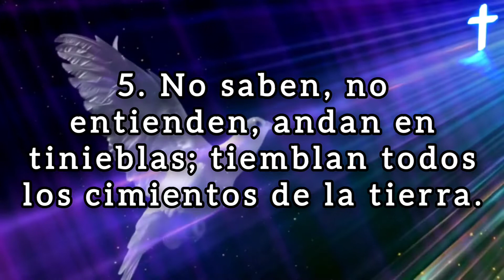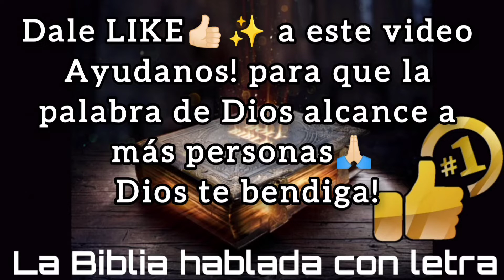🔴 SALMO 82 hablado con letra ( Amonestación contra los juicios injustos ) LA BIBLIA HABLADA📥Audio👇🏻🎵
(Hebreos 6:10)
(Proverbios 11:25)
7. "Cada uno dé como propuso en su corazón: no con tristeza, ni por necesidad, porque Dios ama al dador alegre".
(Malaquías 3:10)

💎❤️BINANCE👇🏻

🪙Dirección de la billetera Red BINANCE Chain (BEP2):
bnb136ns6lfw4zs5hg4n85vdthaad7hq5m4gtkgf23
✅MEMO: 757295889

🪙Dirección de la billetera Red ETHEREUM (ERC20):
0xbc4e7f5f95fa574ef9b5dadaa33c872f838f912c

🪙Dirección de la billetera Red Arbitrum One:
0xbc4e7f5f95fa574ef9b5dadaa33c872f838f912c

🪙Dirección de la billetera Red Tron (TRC20):
TAVZV5tHfKmwZXHoBtLh1vYrRcz4ktncJJ

🪙Dirección de la billetera Red Solana:
2PFDABLB4fkK8FtJe6WkBVcsdKXcwuYYNHBgzKZp2DQZ

Amonestación contra los juicios injustos Salmo de Asaf.
1. Salmo de Asaf. Dios está en la reunión de los dioses; En medio de los dioses juzga.

2. ¿Hasta cuándo juzgaréis injustamente, Y aceptaréis las personas de los impíos? Selah

3. Defended al débil y al huérfano; Haced justicia al afligido y al menesteroso.

4. Librad al afligido y al necesitado; Libradlo de mano de los impíos.

5. No saben, no entienden, Andan en tinieblas; Tiemblan todos los cimientos de la tierra.

6. Yo dije: Vosotros sois dioses, Y todos vosotros hijos del Altísimo;

7. Pero como hombres moriréis, Y como cualquiera de los príncipes caeréis.

8. Levántate, oh Dios, juzga la tierra; Porque tú heredarás todas las naciones.